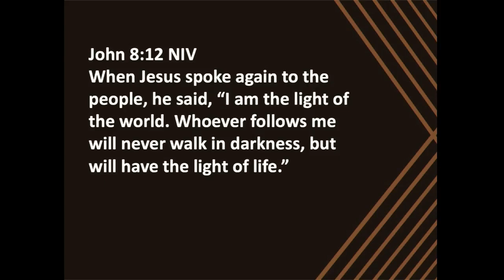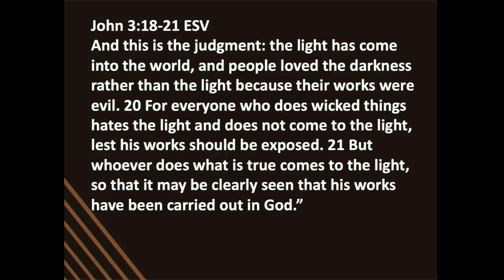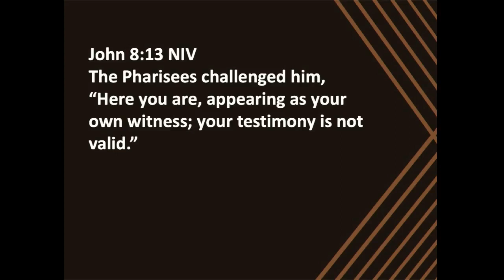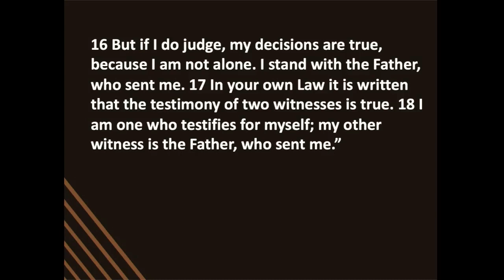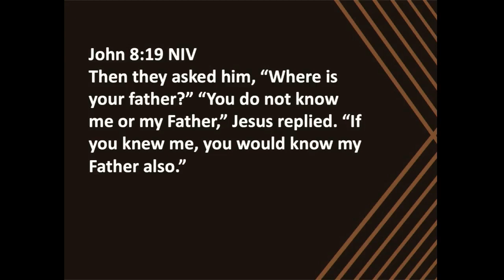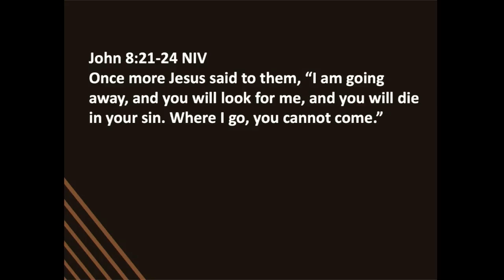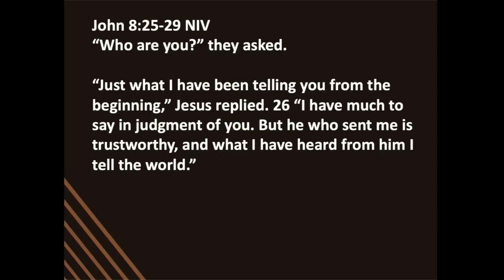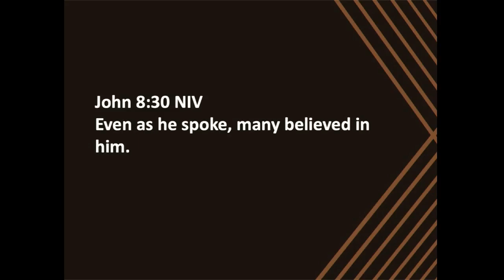Jesus Is the Light of the World